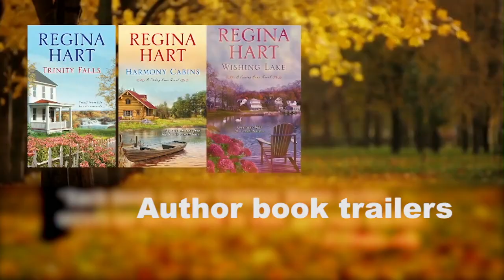Welcome to NOVI: Trailer for the Channel for the Book Lover in You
NOVI (Novel Vision) is the home for the book lover in you! You'll get in-depth interviews with fav and new-to-you authors in all fiction and nonfiction genres. Hear readings of excerpts from their books. Watch book videos. Listen to behind-the-scenes interviews with book insiders. All for FREE.
Programs include:
• Into the Writer’s Cave: Listen as fan-fav and new-to-you authors answer the questions you’d most like to ask.
• Reading Rooms: Enjoy author readings of excerpts from two of their published novels.
• Industry Insider: Hear from the champions of literature and literacy about what their organizations do to support readers and authors. Find out what they do for you and how you can support them.
• Book Teaser Showcase: Watch a compilation of book videos from fan-favorite authors.